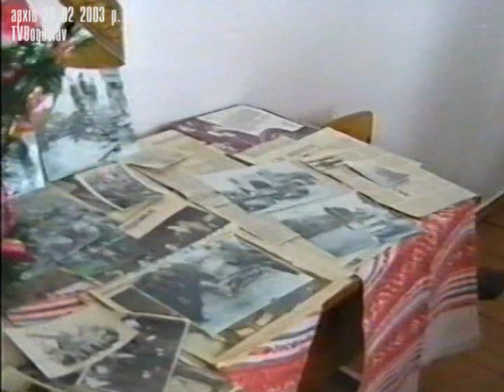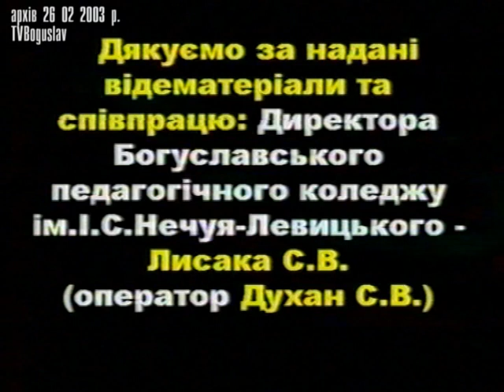ВІДЕОАРХІВ новини 26 02 2003